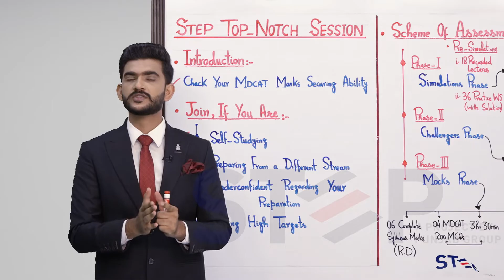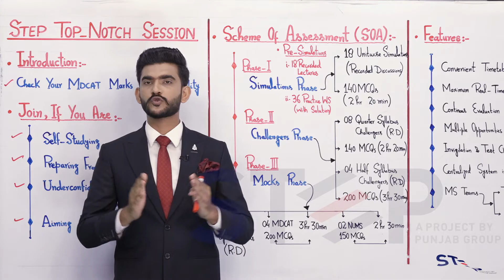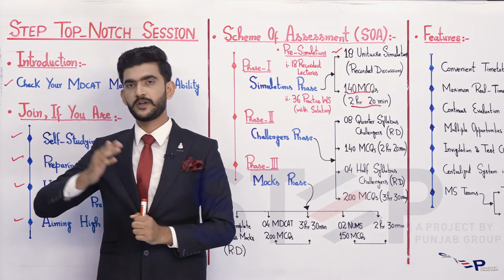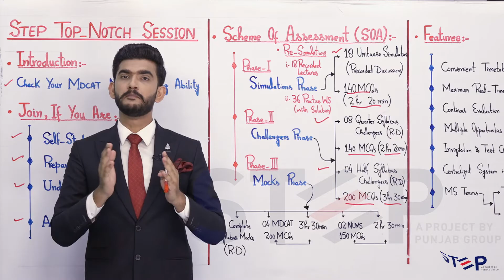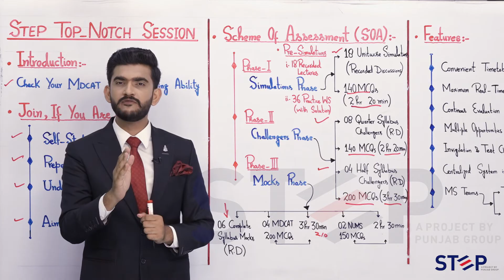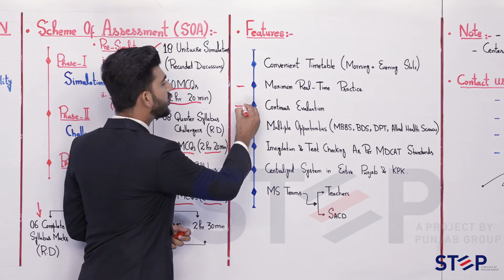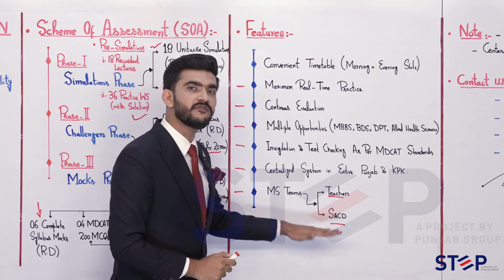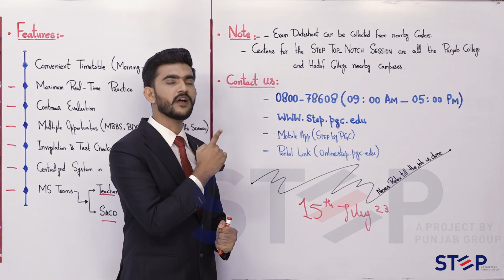STEP Top-Notch Session orientation